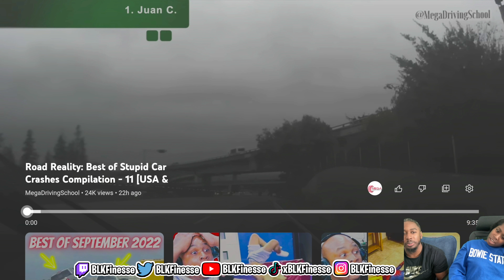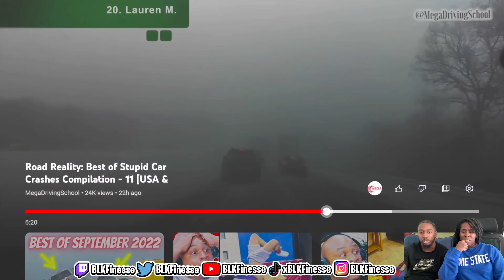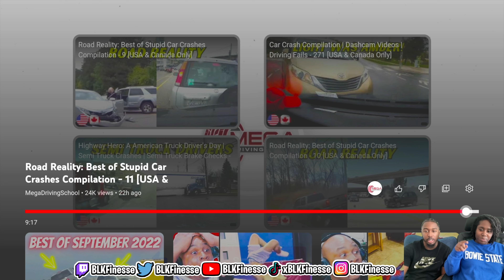Who's at fault? | Stupid Car crash compilation | AC Unit | Reaction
Instagram BLKFinesse
Twitter BLKFinesse